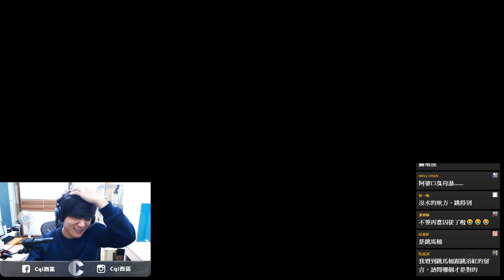【西區】小小夢魘2#5 - 這些阿公阿嬤很兇，關他電視會被口臭攻擊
喜歡我的影片別忘了按下訂閱支持我唷~